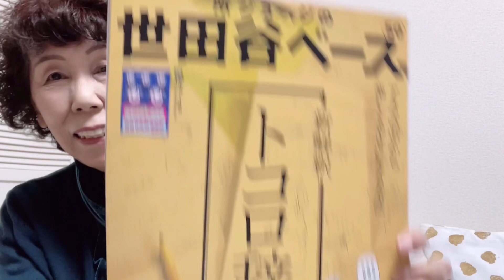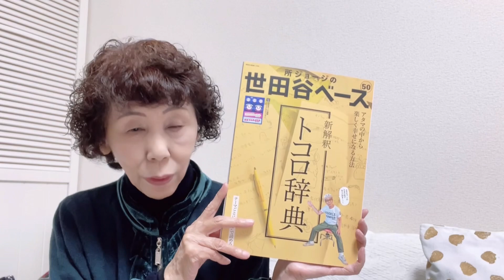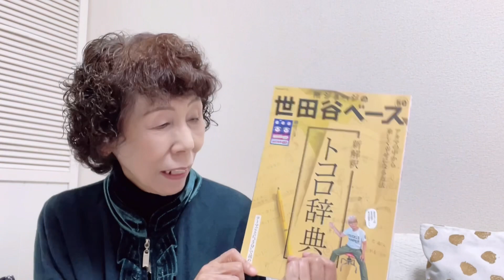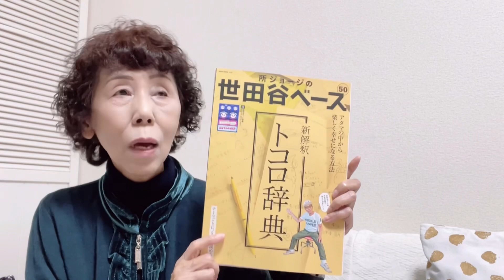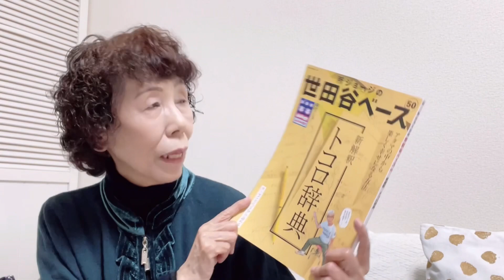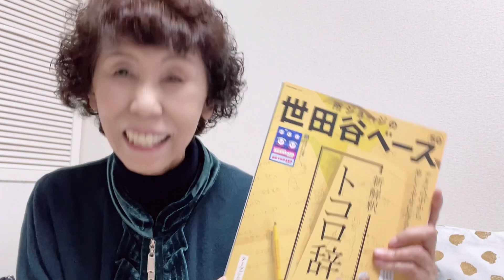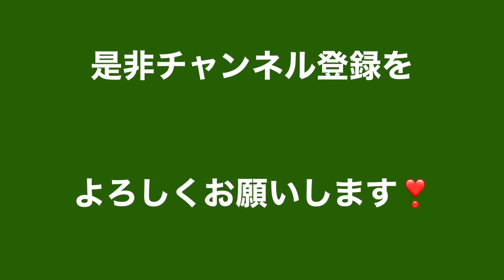【所ジョージの世田谷ベース】の最新号の紹介